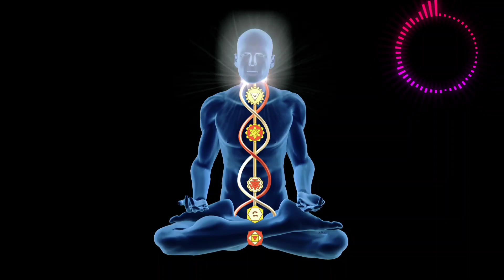4-5 दिन ही टिक पाते हो तो आ जाओ । Nightfall Kaise Thik Kare, How To Stop Nightfall in Hindi.